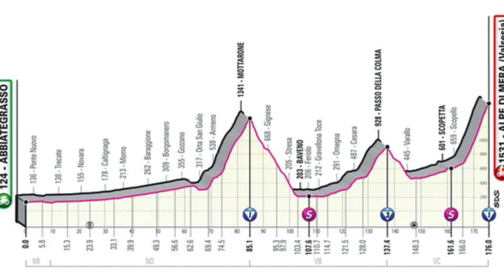RESUMEN ETAPA 18 | Giro De Italia | Todo listo para MAÑANA...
Esto fue el resumen de la etapa 18 del giro de italia. una clasica en el giro de italia 2021 que vivimos hoy! Tremendo final con la victoria de Alberto Bettiol.